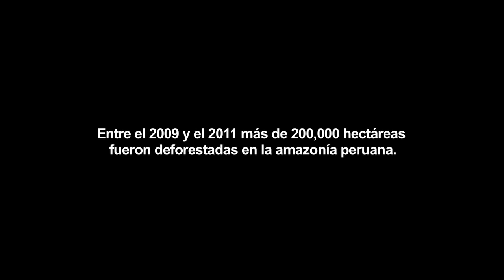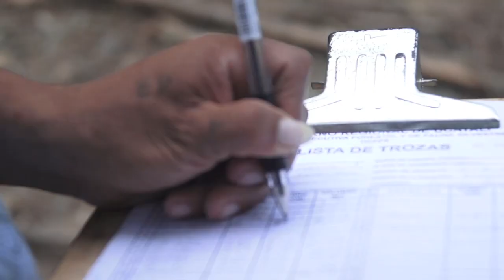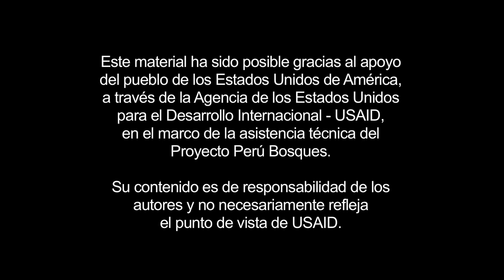Veeduría Forestal Comunitaria